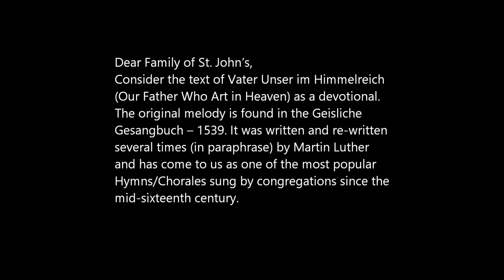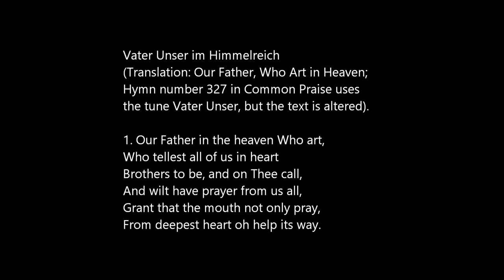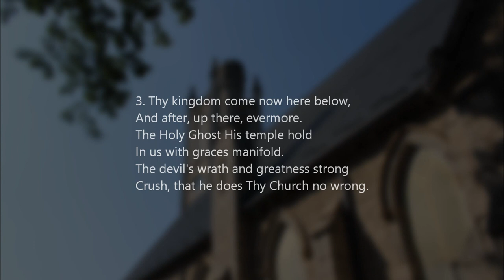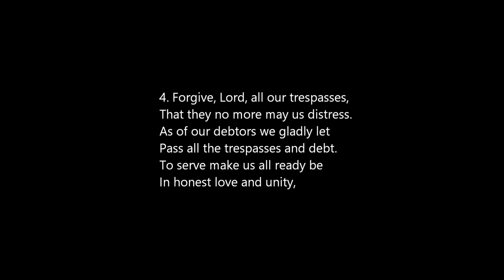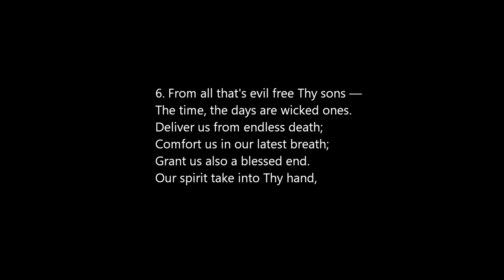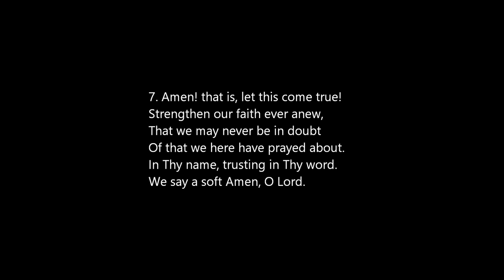Our Father Who Art in Heaven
A Second Musical Reflection for Lent ~ Provided for you by Dr. Christiaan Teeuwsen, Music Director, and Calvin Hutten, Senior Music Student at Redeemer University.